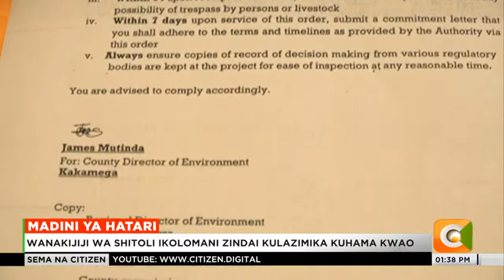Wakaazi wa Shitoli walazimika kuhama makwao kutokana na hatari ya magonjwa ya sumu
Familia kadhaa kutoka kijiji cha shitoli eneo bunge la Ikolomani kaunti ya Kakamega sasa zinalilia haki kwa kulazimika kuhama kwao kutokana na hatari ya magonjwa yanayotokana na sumu ya kemikali zinazotumiwa kuosha madini.